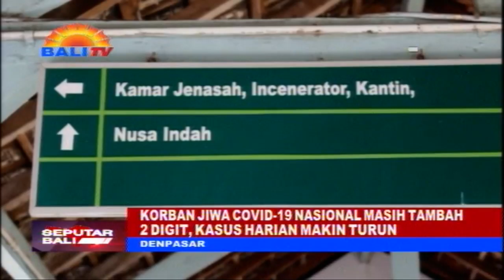KORBAN JIWA COVID 19 NASIONAL MASIH TAMBAH 2 DIGIT, KASUS HARIAN MAKIN TURUN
SITUASI PENULARAN COVID-19 SECARA NASIONAL KEMBALI MENUNJUKKAN PENURUNAN PADA 1 AGUSTUS 2022. JUMLAH TAMBAHANNYA ADA DI KISARAN TIGA RIBUAN ORANG.